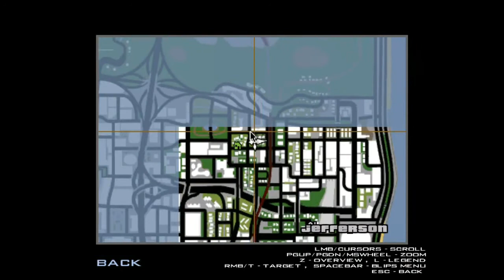Top 3 Special Places in GTA San Andreas